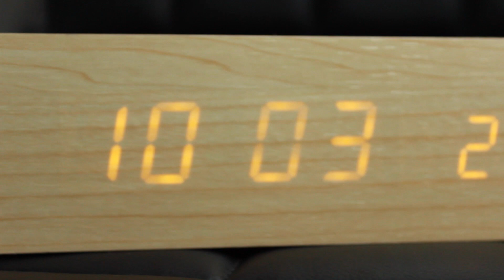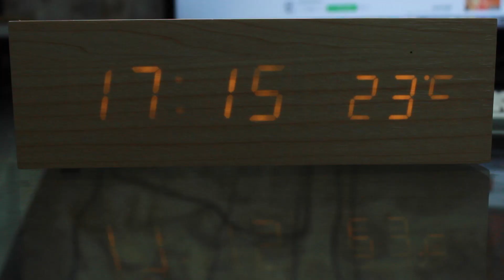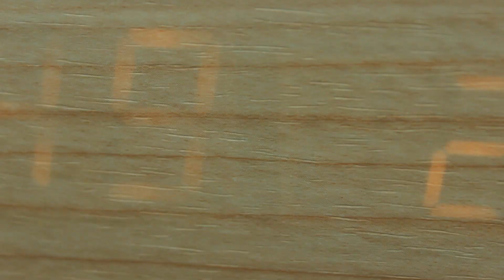Le réveil High-Tech : Magiq Clock !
Aujourd'hui je vous présente un produit dont je suis littéralement tombé amoureux ! Au dela d'être un réveil design, le Clock est une enceinte Bluetooth, un kit main-libre, mais également un chargeur à induction pour votre mobile ! Je vous présente ce produit aux multiples fonctions dans cette vidéo !